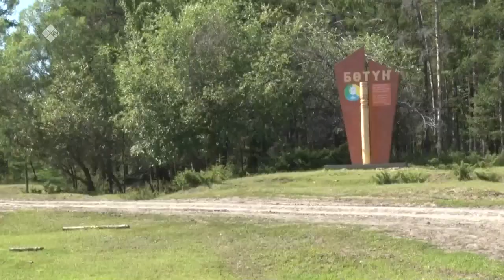«Дойдум дьоно» (21.05.21)